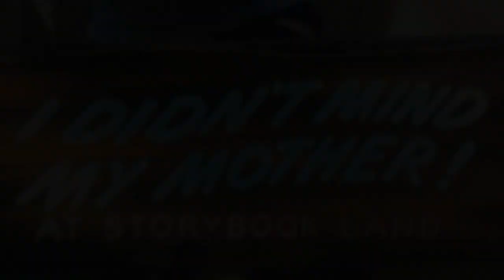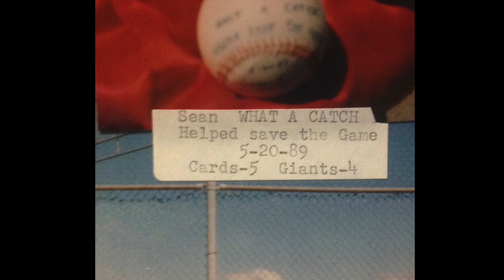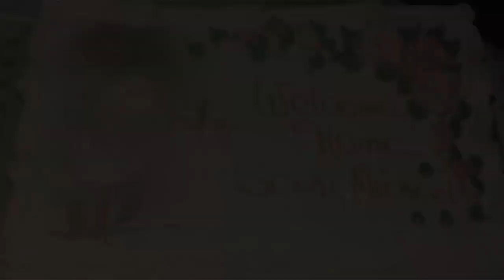Sean Michael Finlason - A Celebration of Life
Pics and songs from friends and fam